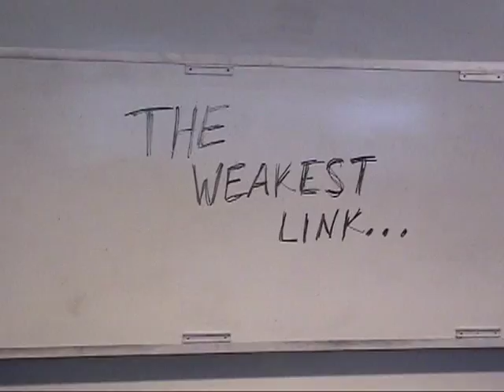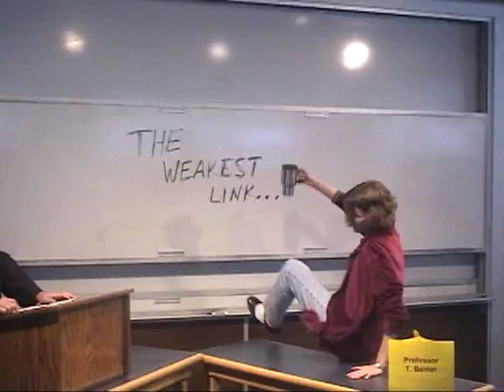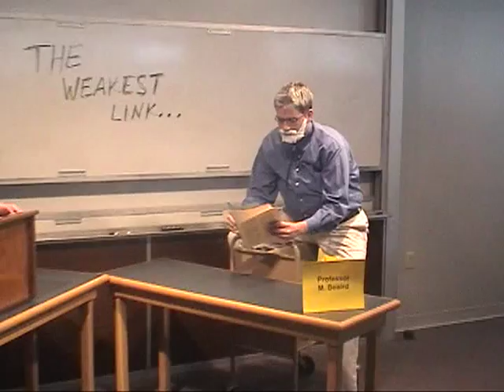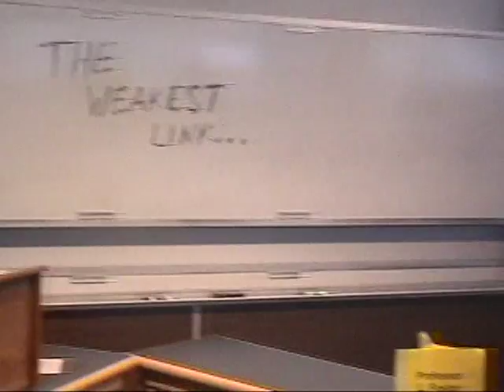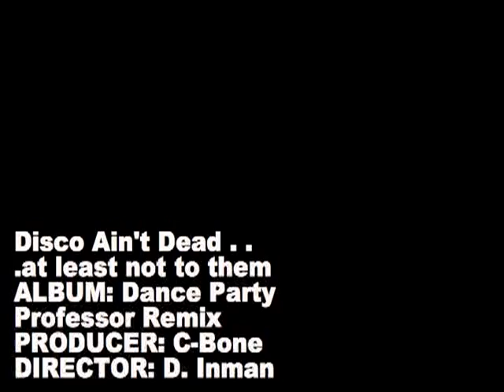First Year (1L) Skit from William H. Bowen School of Law, 2003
I will have to get my old book out to see who all these actors are.